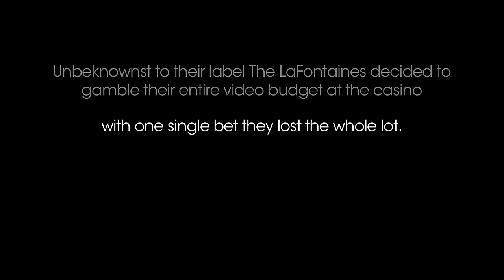The LaFontaines - Under The Storm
The LaFontaines' new single 'Under The Storm' - download at iTunes now

Video by Oscar Sansom / The Forest Of Black

Music video by The LaFontaines performing Under The Storm (C) 2014 LAB Records, Ltd.